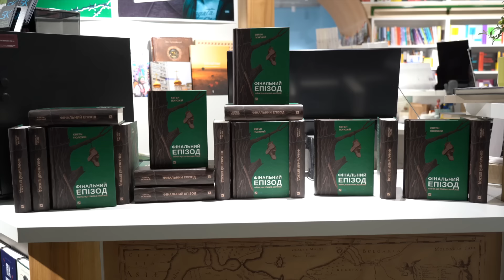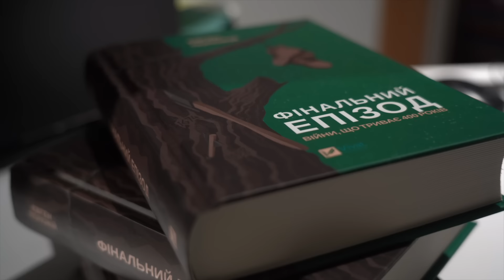Презентация книги Е.Положий "Фінальний епізод війни, що триває 400 років"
Вдовж лінії фронту, під постійними обстрілів, ризиками живуть тисячи людей. Капеланський батальйон Маріуполь, всі ці майже 22 місяці підтримує стариків та родини з діточками. Ми щиро дякуєм, усім хто допомагає з гуманітарними грузами. Дякуєм за підтримку України!

Свяжитесь с нами по номеру:
Оставьте свои данные
Получите книгу в подарок